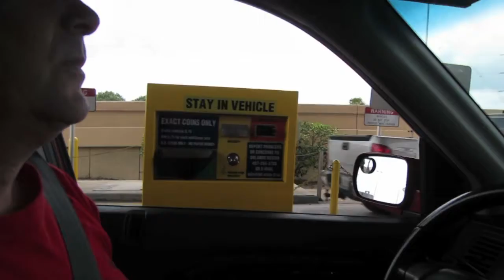Florida Weather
This is just showing how crazy Florida weather is, One minute it's sunny, next windy, then rainy for afew minutes and back to sunny.

Right after I recorded this and we were headed back to Ga from Playlist Live, Orlando, Fl went on a Tornano Warning, and one touched down in downtown Orlando.